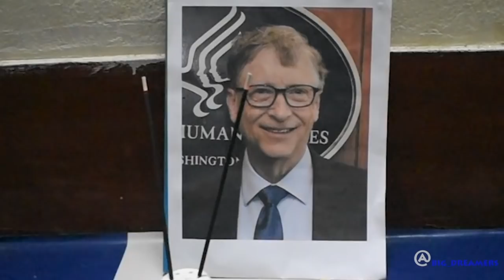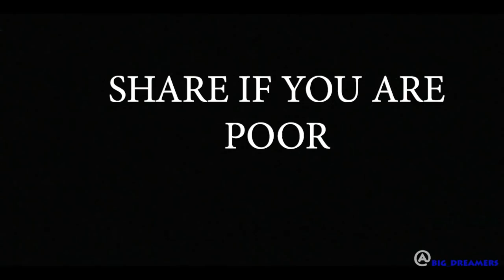PAISA NAHI BRO - Jir dam ft Lil Fart [official music video]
This is our first official video
starring_ Jirdam Gameh
                 Perdo Gameh
                 Kekmi yongam
                 Soni Taji
Lyrics - jir & nekter